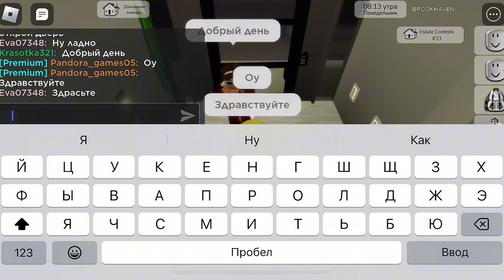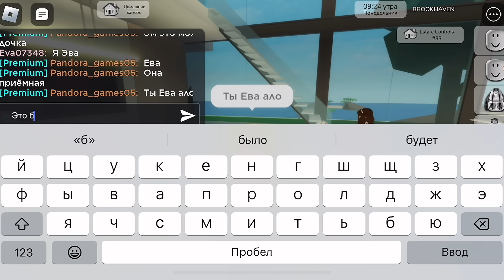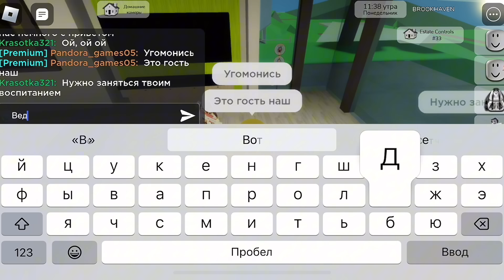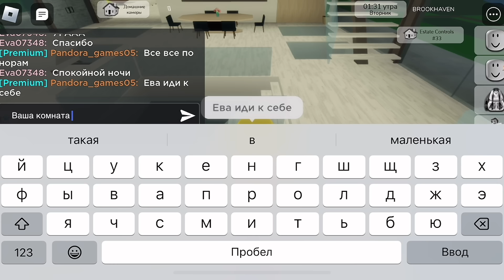ЗНАКОМСТВО ЕВЫ С АГРО БАБУЛЕЙ В БРУКХЕЙВЕН РП🏡